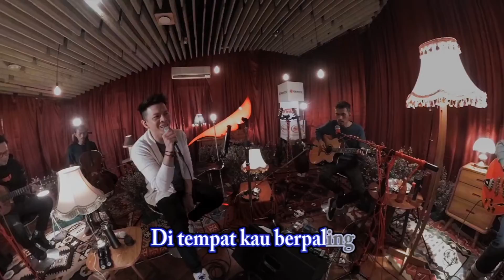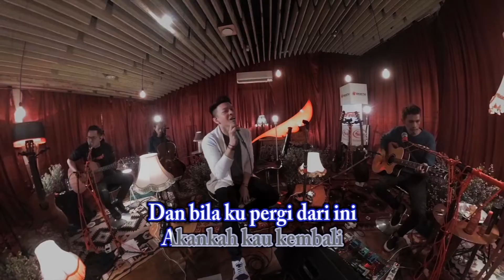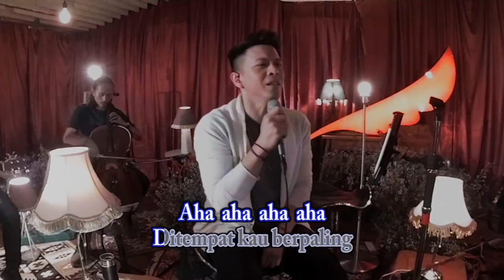NOAH - Dilema Besar (Acoustic Version in 360°) | Karaoke Video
Official karaoke video by NOAH performing Dilema Besar
Cipt. Lukman NOAH

Dengarkan Album Keterkaitan Keterikatan - Acoustic Version in 360 (Part 1) di digital streaming platform favorit kalian disini

Lirik:

Mulai terasa lelah aku bertahan
Terlalu lama kau terdiam
Terlalu lama kau meredam.. cinta

Berapa besar yang ku dapatkan
Tak selamanya ku mengalah
Tak selamanya ku diam... aaa

Reff:
Pernah ku pergi.. dari ini
Di tempat kau berpaling
Dan bila ku pergi dari ini
Akankah kau kembali

Harus berapa lama terus berjalan
Dalam hati tak teryakinkan
Segalanya kan berubah oo.. na..na..na..

Ku dapat menerima
Tapi tak mengerti oooooo

Contact person Artist Management Musica Studio's (NOAH) :
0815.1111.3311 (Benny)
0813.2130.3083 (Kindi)